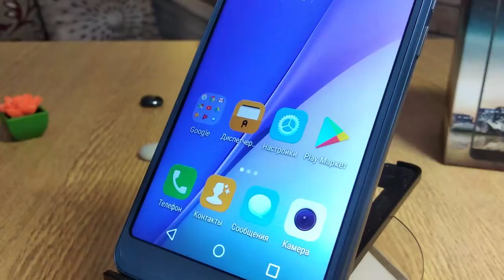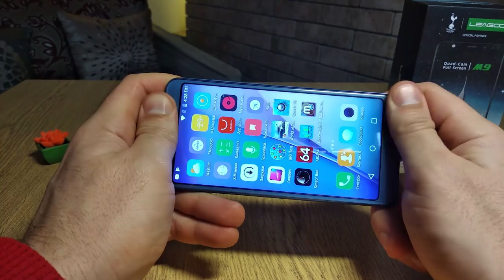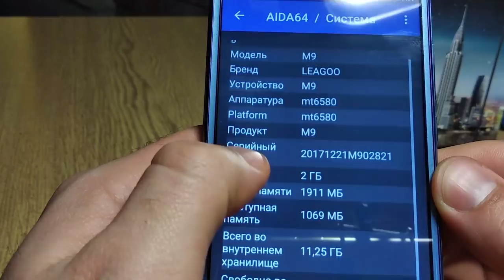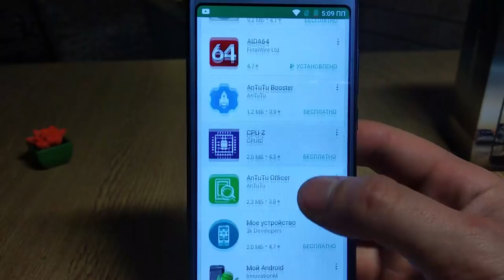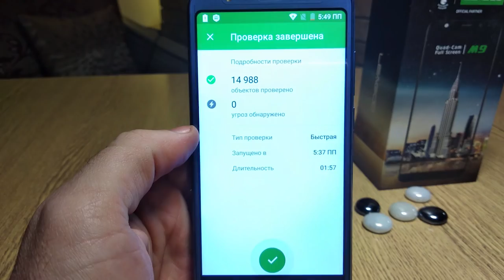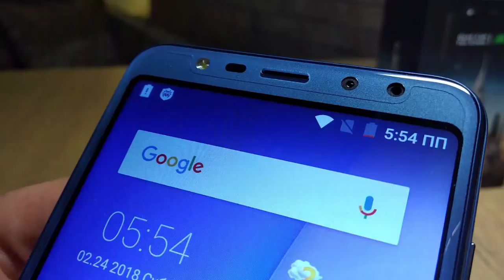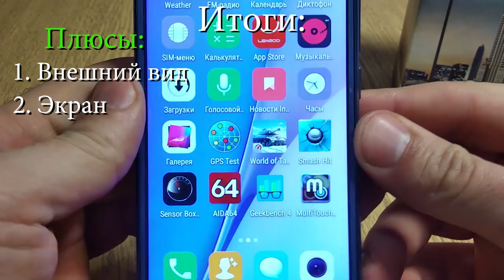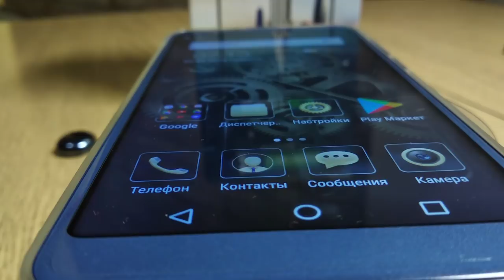Leagoo M9. Модный ультрабютжетник. Полный обзор. Сканер пофиксили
Если какая либо из ссылок перестала работать - пожалуйста, напишите, я исправлю.

Более дорогая  но качественная альтернатива:
⇒Redmi 5 на 16GB GLOBAL VERSION (от 117$)
⇒Redmi 5 на 32GB GLOBAL VERSION (от 140$)

⇒Хотише еще дешевле? Покупайте через надежный кэшбэк-сервис Летишопс, пользуюсь им сам

⇒ Наш телеграм: Smart_plus_channel - тут мы постим самые выгодные цены на гаджеты и не только.

Друзья, сканер уже пофиксили обновлением. Потому годный смарт.)